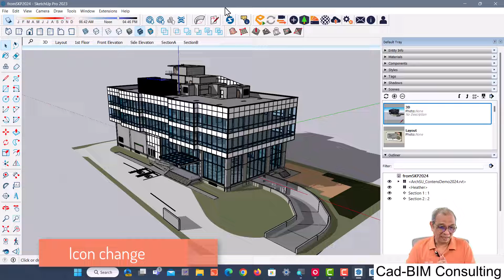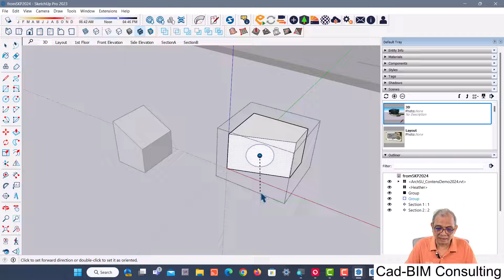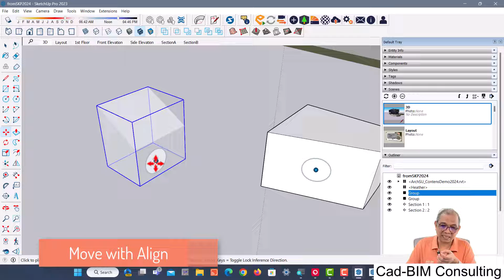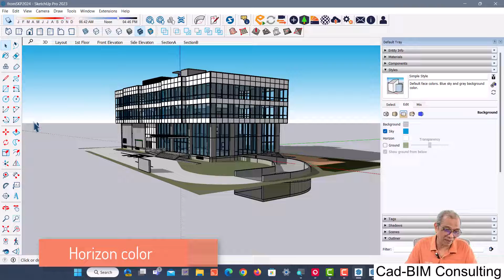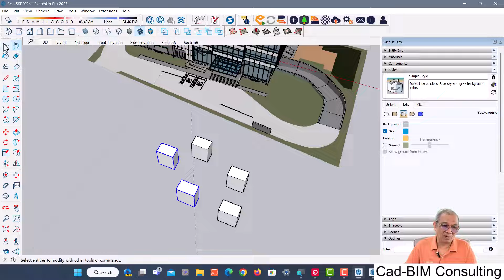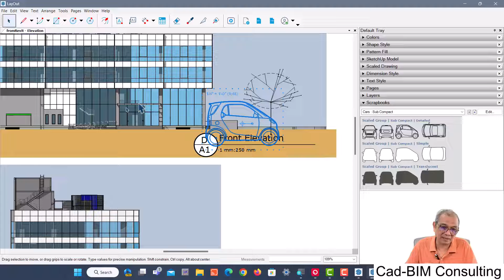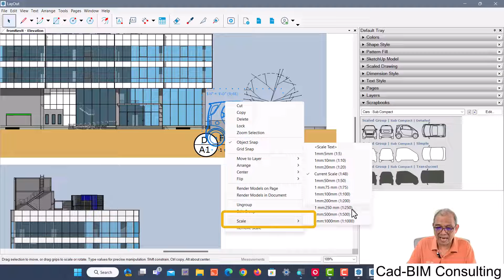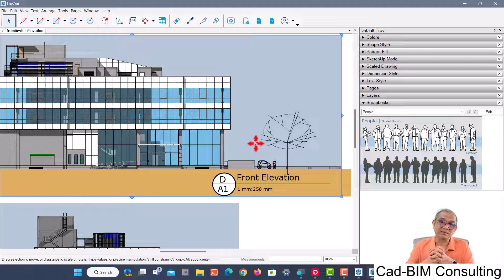SketchUp 2023.1 update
SketchUp 2023 ปล่อย update มาช่วงท้ายปี มาดูกันว่ามีอะไรให้ใช้บ้าง ที่น่าสนใจน่าจะเป็นเรื่อง Snap grid
SketchUp 2023.1 release, let's see what's new in this release, especially on Snap grids feature.